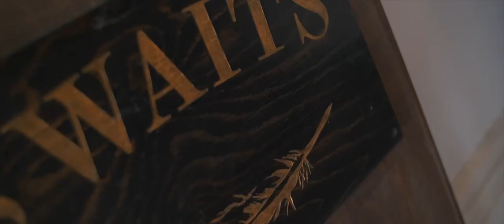18 Waits | Chit Chats Client Stories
Chit Chats sorta feels like how we feel about our brand, still feels small/local and people care about the service they are providing. We were able to offer flat rate shipping and that was really great for our U.S. clients.

18 Waits
Stefania Bussey, Production & Design Assistant